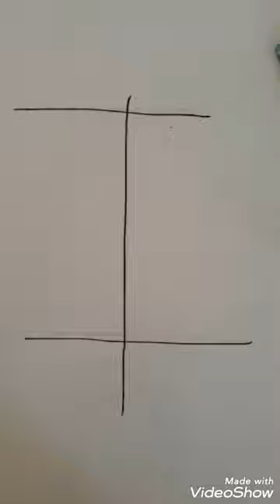رسم فتاة كيوت بتمنا تعجبكم وتحطولي متابعة